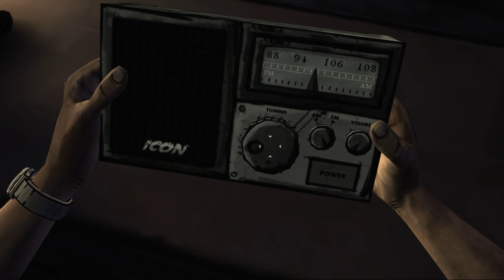Прохождение TWD №5. Это не по-христиански.